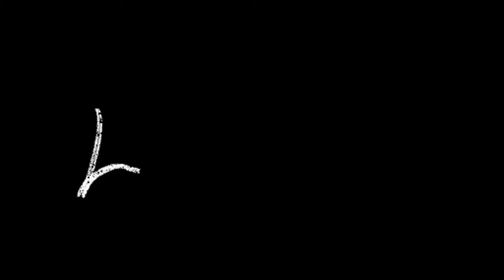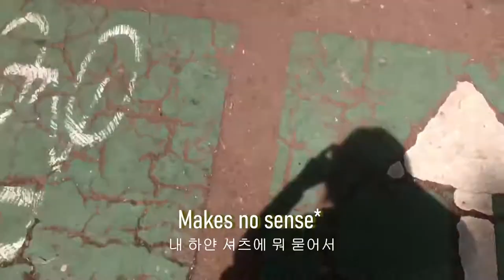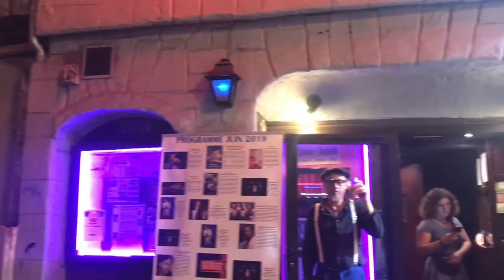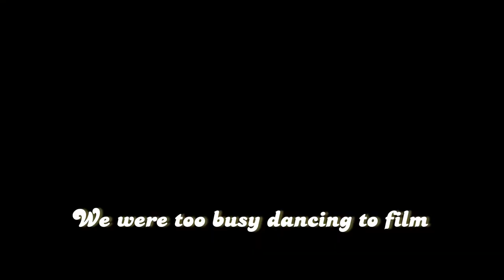Travelling in Paris with my best friend~! Part. 1 친구랑 파리 여행 1편 (KR/EN)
Hey!

La Vie En Rose (Cover), by @Stella Jang

Tout Les Garcon Et Les Filles, by @Francois Hardy

Time After Time, by @Chet Baker

So this Is Love, by @Ilene Woods